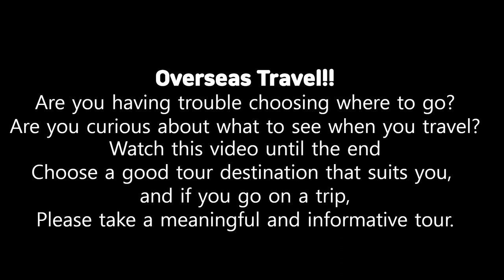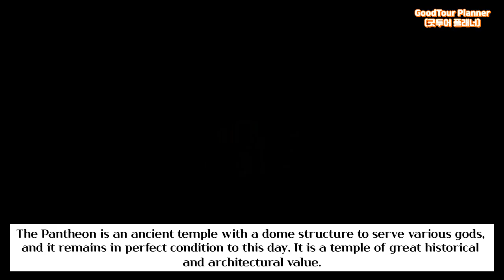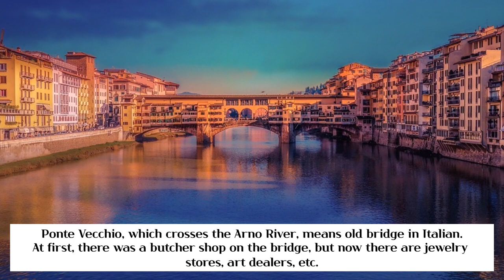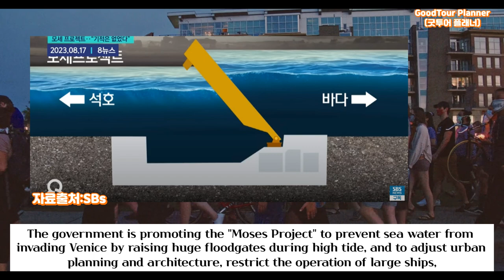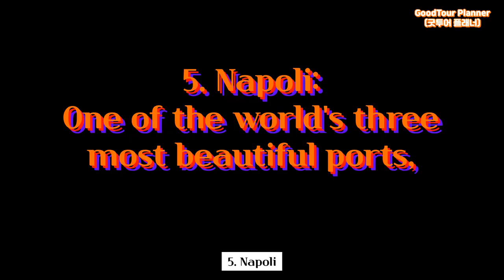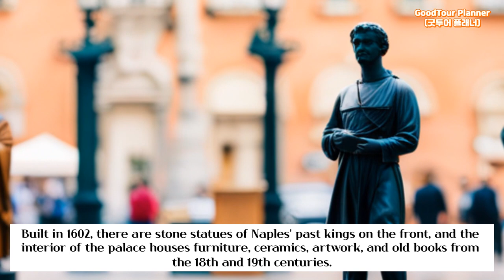Italy travel course/Italy trip information Italy travel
[Italy travel course]10 recommended travel destinations for first-time travelers
Explore landmarks and natural wonders including Rome, Florence, the Colosseum, and Pompeii.
If you're planning a trip to Italy, don't miss these attractions!